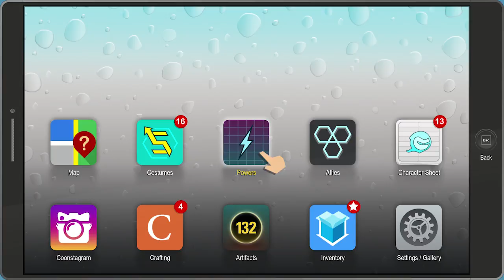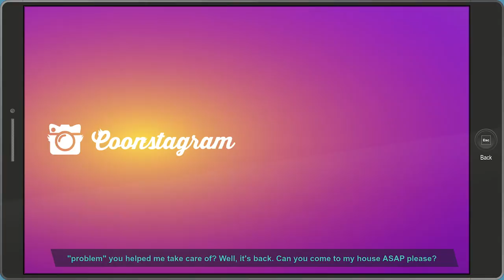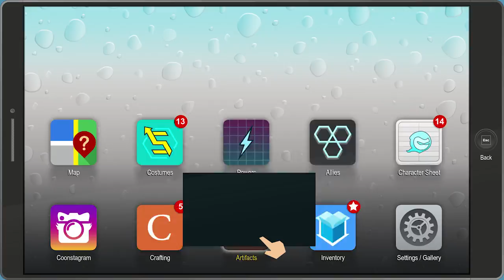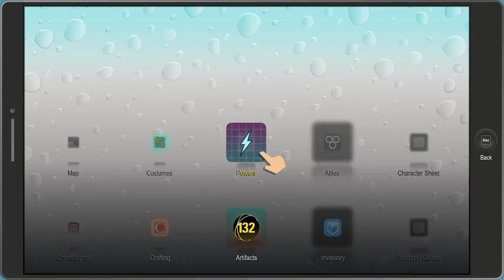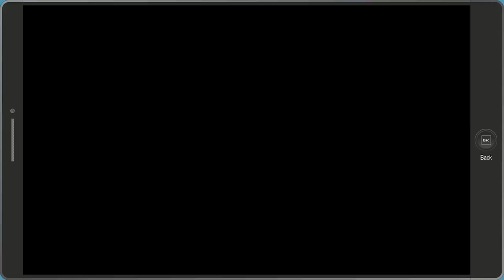South Park: The Fractured But Whole Gameplay Walkthrough Part 7 - The Broflovskis [PC]